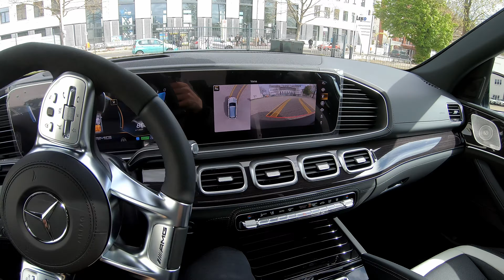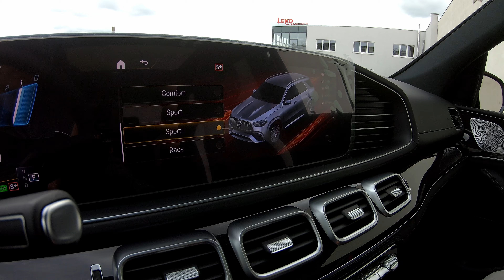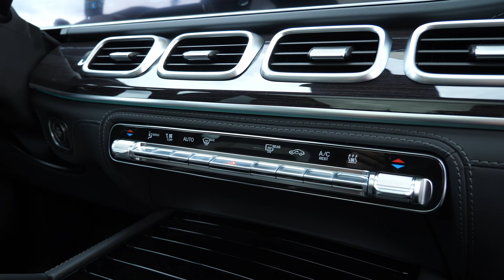2023 Mercedes AMG GLE 63 S - Brutal SUV Before Facelift! With Beautiful Bicolor Interior!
2023 Mercedes AMG GLE 63 S - Brutal SUV Before Facelift! With Beautiful Bicolor Interior!

Engine: 4.0 L - V8 BiTurbo - 612 Hp - 850 Nm
0-100 (km/h): 3.8 seconds
Top Speed: 280 km/h
Exterior Color: HIGH-TECH-SILBER - METALLIC
Transmission: 9-speed automatic
Drive Type: 4MATIC+
Price: 138.000€

1.  Credits:
     Link to Video: • Dark Cinematic Tr...